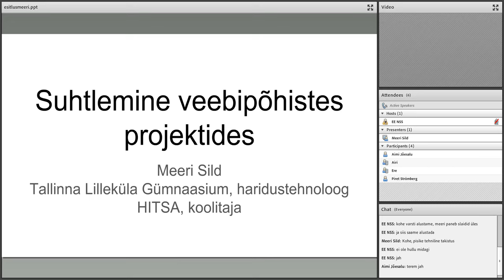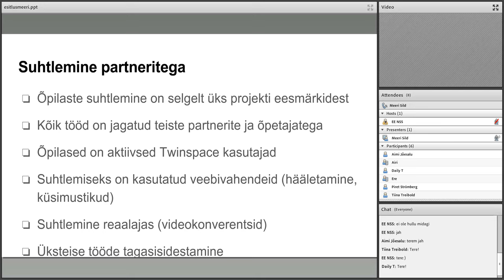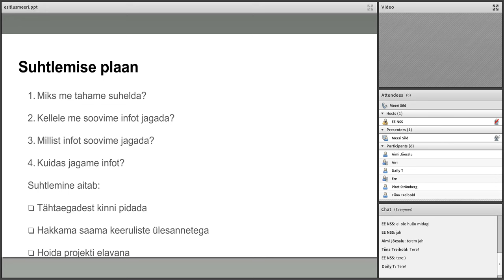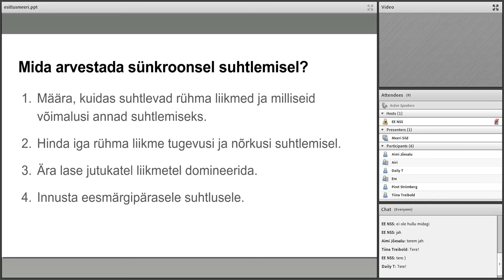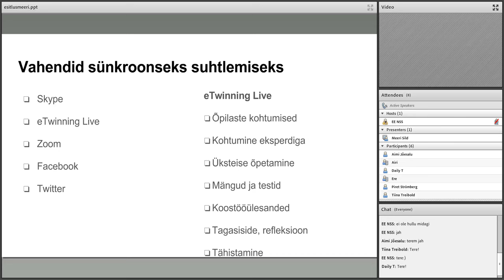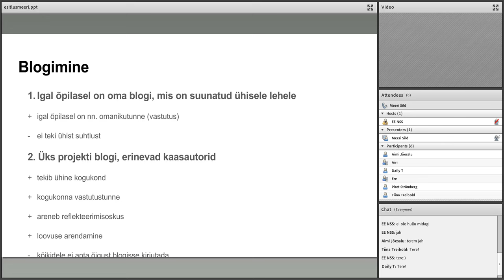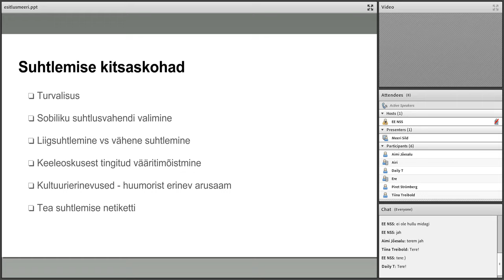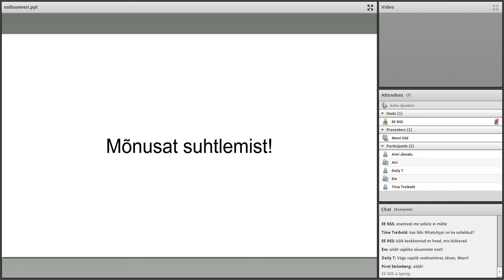Suhtlemine veebipõhistes projektides (23.01.2017)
Veebiseminari viis läbi Meeri Sild